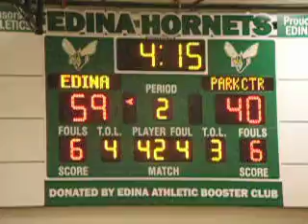Edina vs. Park Center, December 16, 2010, Minnesota High School Boys Basketball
Edina (MN) defeats Park Center in Minnesota High School Boys Basketball, December 16, 2010